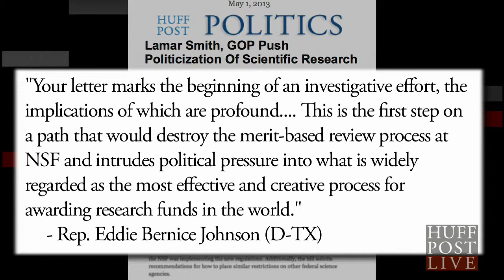GOP Rep's Weird Idea To 'Improve Science' Lastest News